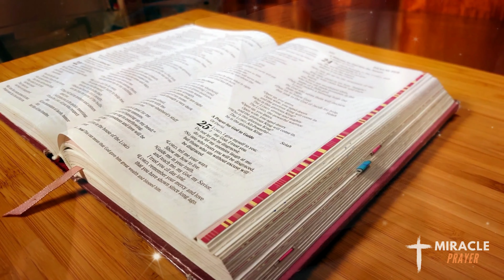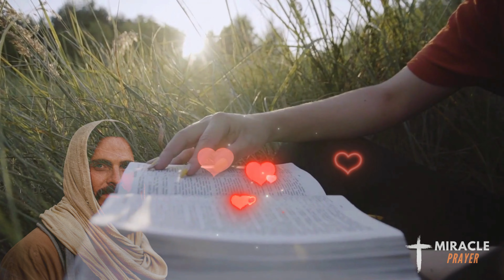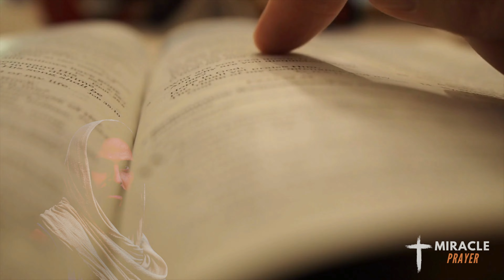Discover the power of PSALM 59 - Protection Against Enemies! 🛡️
Have you ever wondered how to face challenges and protect yourself from those who try to harm you? In this thrilling video, we will explore Psalm 59, a powerful prayer for protection against enemies.

Join us on a spiritual journey as we uncover the secrets of this ancient psalm. Learn how ancestral wisdom can bring security and support in times of adversity.

Witness the sacred words come to life and discover how to strengthen yourself in times of turmoil. Psalm 59 is a source of inspiration and hope for all who wish to confront their enemies with courage and unwavering faith.

Don't miss the opportunity to connect with divine protection! Join us and immerse yourself in this transformative experience. Click now to watch and be amazed by the power of Psalm 59!

🔥 Get ready to discover how protection against enemies can change your life! 🔥

Curious? Then don't waste time! Watch the video right now and start walking a path of spiritual strength and security. Let Psalm 59 guide you to a life full of confidence and protection against all obstacles that come your way.

Together, let's unveil the mysteries of this powerful psalm and achieve a life of peace and prosperity.

Are you ready to receive divine protection against your enemies? Then click now and dive into this unforgettable spiritual experience! 🙏